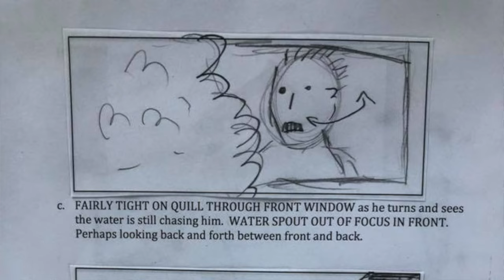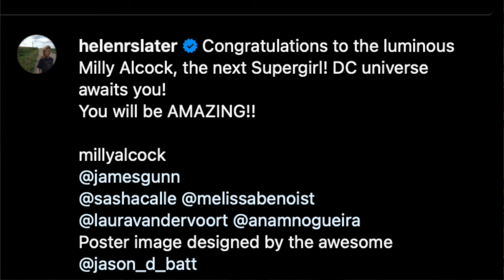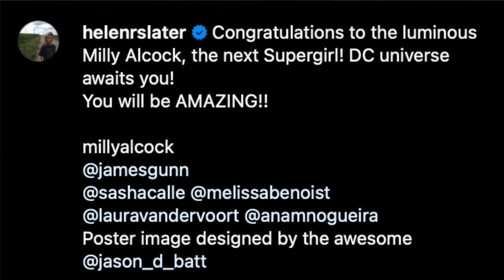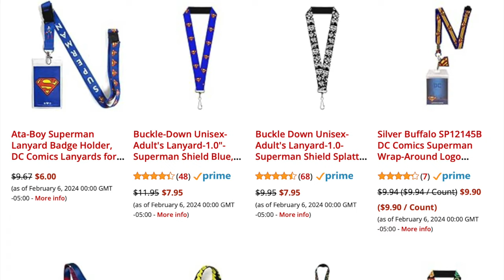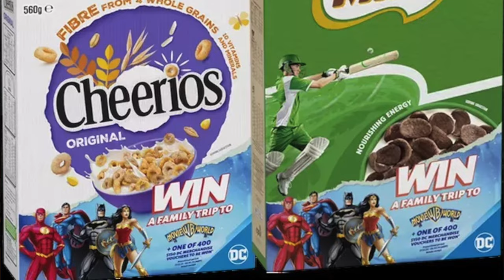Helen Slater Welcomes Milly Alcock to the Supergirl Family - Speeding Bulletin #1012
Our top news stories: John Murphy will create the musical score for "Superman: Legacy," Helen Slater welcomes Milly Alcock to the Supergirl family, and "Superman & Lois" wins a Saturn Award.

Featured Products and Links:
Purchase "Justice League: Crisis On Infinite Earths - Part One"
Pre-order the DC Super Powers Wave 7 Brainiac 4 1/2-Inch Scale Action Figure

Also, if you'd like to support the Superman Homepage, then you can become an official member of our YouTube channel with different levels of perks, all you have to do is go or you can become a sponsor through Patreon.com/SupermanHomepage.